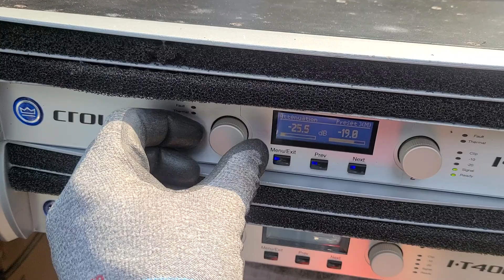크라운 iT4000 파워앰프 중고